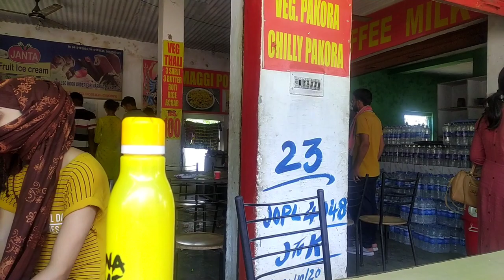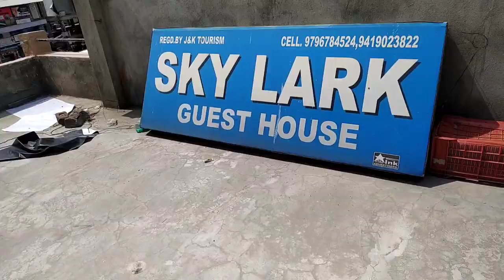Jaipur to Jammu kashamir srinagar nomad Vijay जम्मू-श्रीनगर-कशमीर NH-44